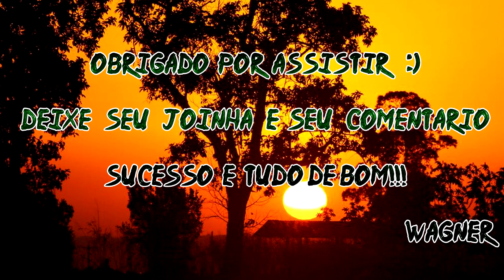Super Adubo Orgânico Completo em Nutrientes - Fácil e Grátis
CURTA, FAVORITE, COMPARTILHE, FAÇA PARTE DO CRESCIMENTO DO CANAL! (^_^) OBRIGADO!◕‿◕

Este é um vídeo no qual eu  mostro onde fazer um super adubo com ingredientes muito fáceis de encontrar e muito eficazes na adubação de suas plantas, este adubo contém: Potássio, cálcio, nitrogênio, carbono, minerais diversos, e muitos nutrientes que vão deixar sua horta ou pomar muito mais lindo. :)

DEIXE O COMENTÁRIO QUE RESPONDEREI A TODOS!!!
Divulgue!